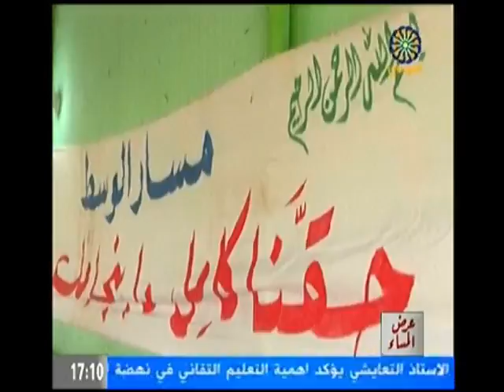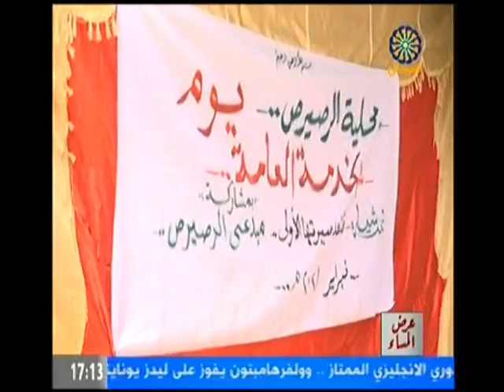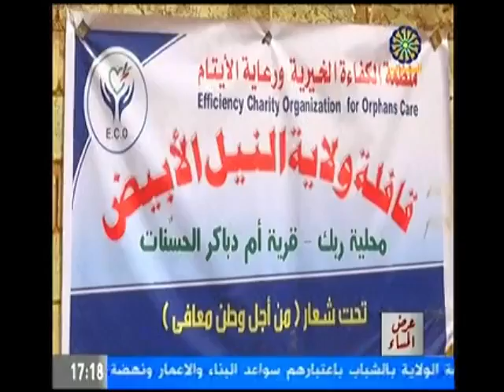نشرة الاخبار المساء من تلفزيون السودان يوم السبت 20 يناير 2021م